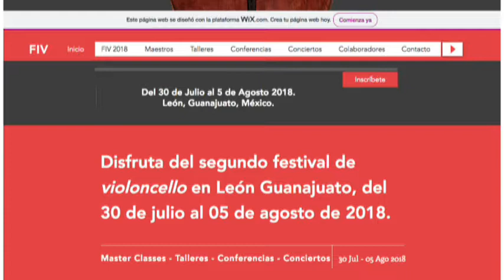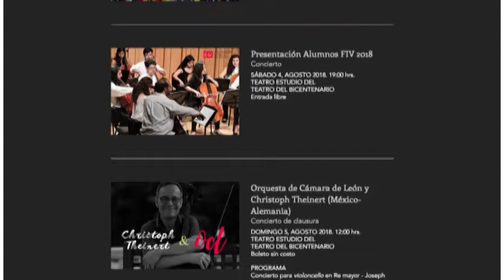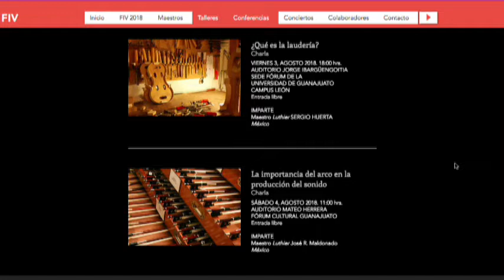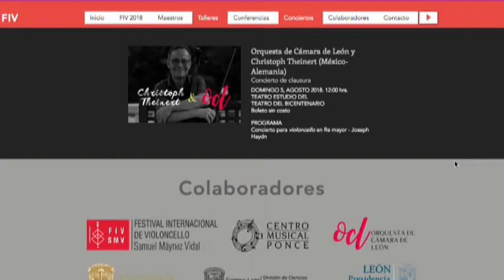León será sede del Festival Internacional de Violoncello Samuel Maynez Vidal